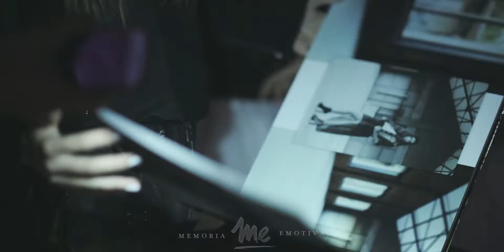Same Day Edit Serena Fifteen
Video: Diego Sotile
Foto: Lucas Todaro
Salón: Intercontinental Nordelta
DJ: Repila